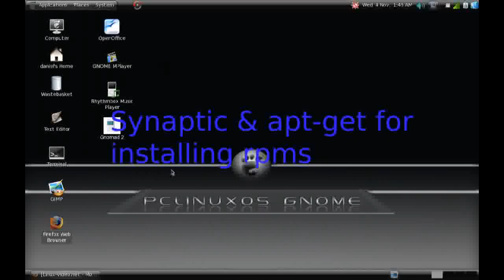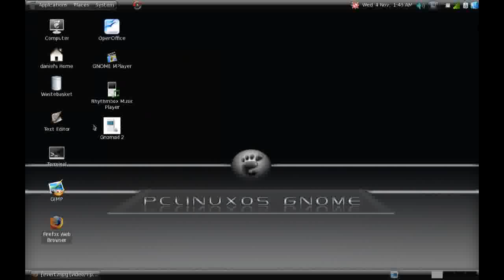PCLinuxOS 2009 (gnome) review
Review of a distro thats become a 'fav' of mine pclinuxos